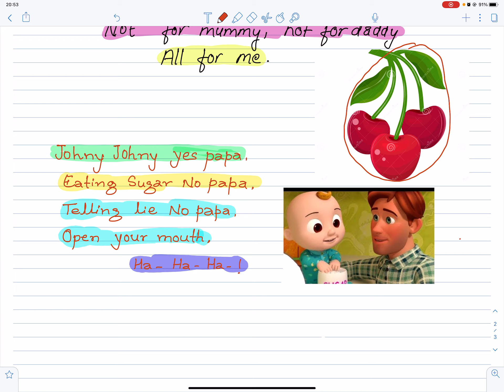Row your Boat | Rhymes for kindergarten | Beautiful Rhymes for kindergarten | Row your Boat rhyme